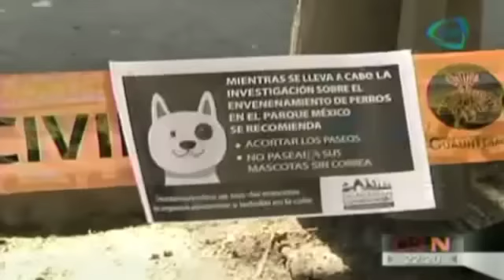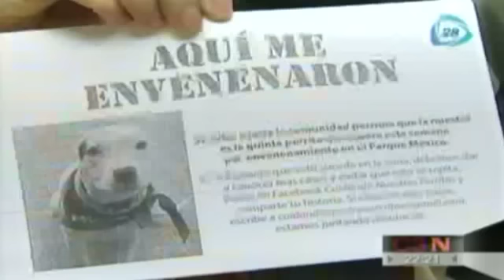Habitantes reportan asesinatos de perros en la Condesa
Del miércoles pasado al día de hoy habían sido denunciadas hasta el momento 10 muertes, principalmente de perros de razas pequeñas, los decesos comenzaron a darse desde el miércoles pasado, conforme a reportes que se hicieron mediante redes sociales y un desplegado público que hiciera una clínica veterinaria de la zona.
05 de octubre de 2015